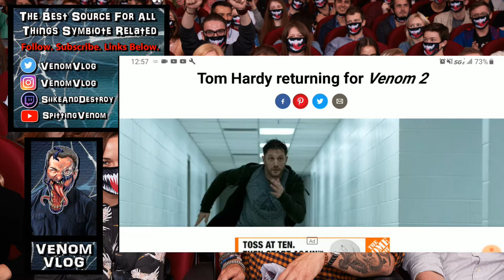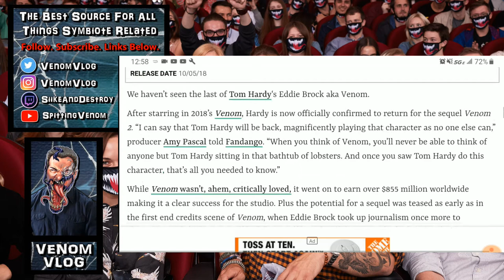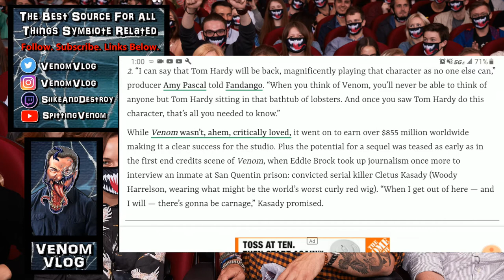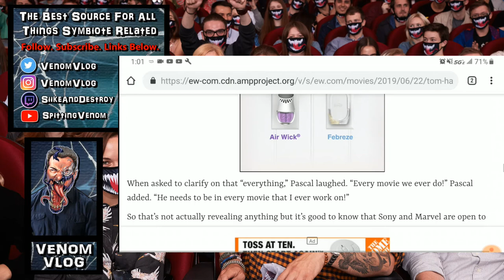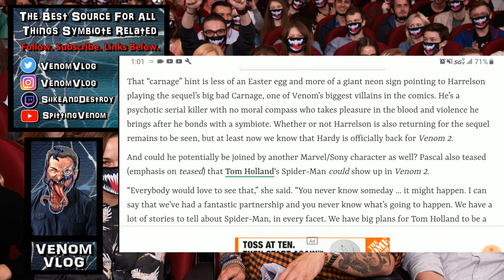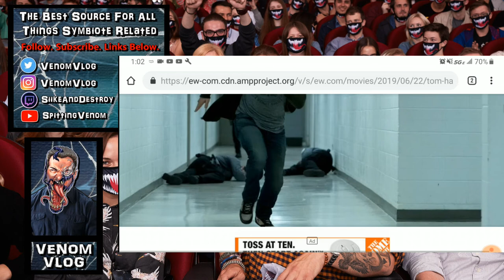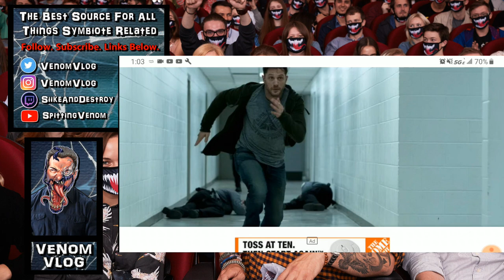The Venom Vlog #359: Tom Hardy Returns for Venom 2